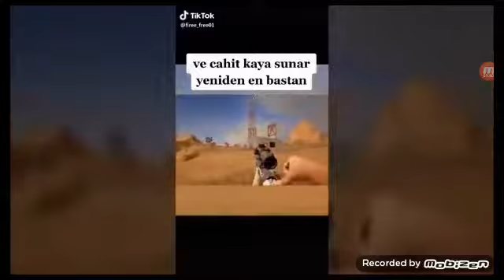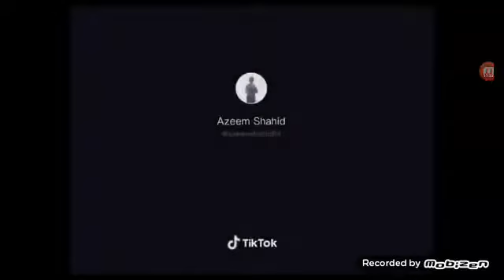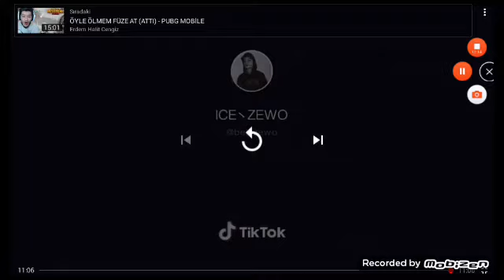Pubg tik tok #3